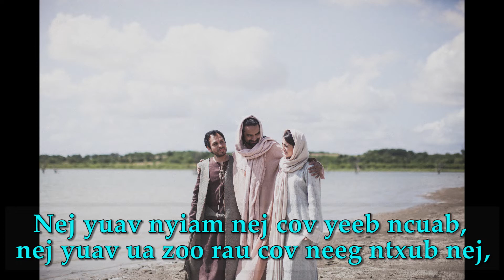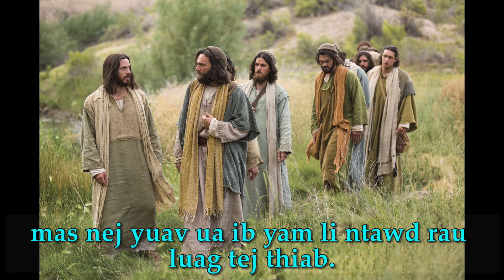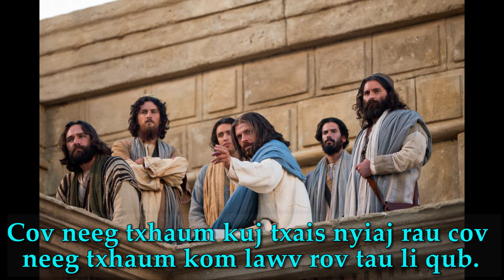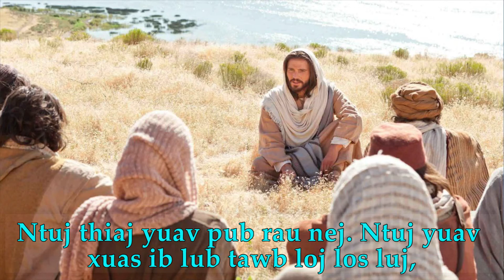Ntawv Moo Zoo - Hnub Chiv 7 Nruab Xyoo C